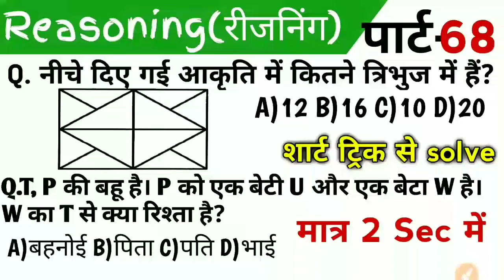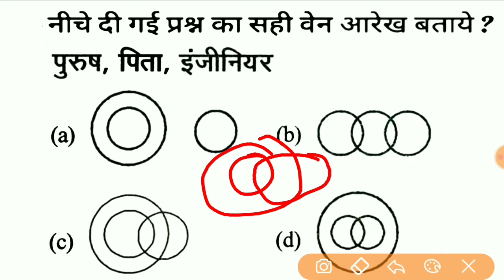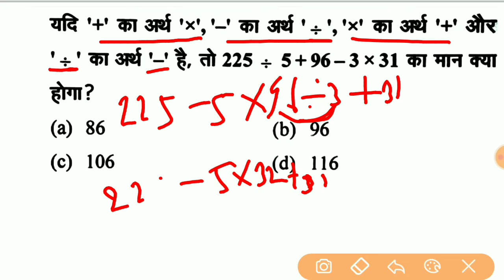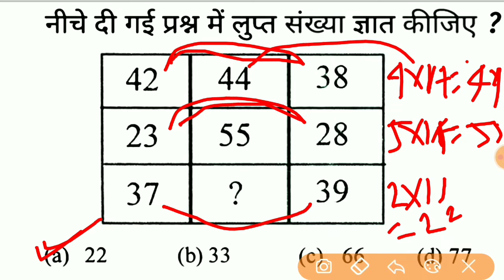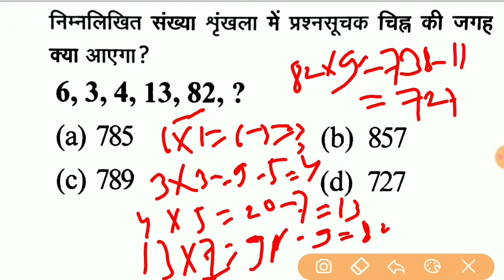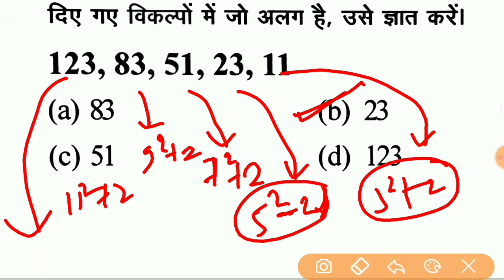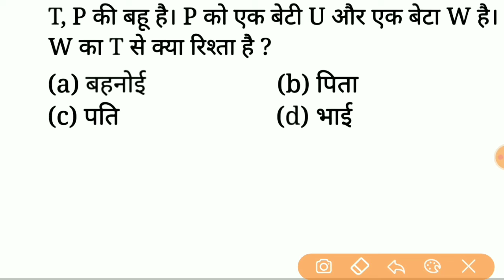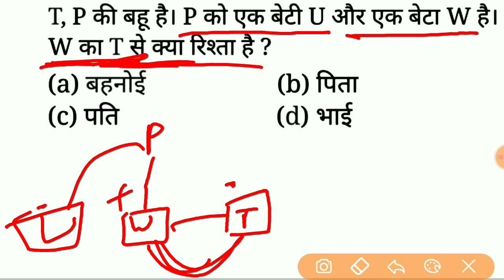Reasoning Short Tricks in hindi Part - 68 For - Railway Group D, NTPC, UP POLICE & All Exams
Reasoning ntpc reasoning rrb reasoning rrc reasoning calendar reasoning reasoning question answer ssc reasoning bank reasoning railway ntpc 2022 question railway group d 2022question up si reasoning upsssc reasoning reasoning calendar trick reasoning for upsssc pet reasoning upsssc pet marathon class
missing number
reasoning
reasoning tricks
missing number by deepak sir
ssc reasoning
reasoning for ssc cgl
missing numbers
reasoning and missing number
reasoning missing number concept
missing number reasoning concept
missing number reasoning wifistudy
missing number reasoning firststudypoint
reasoning
calendar reasoning tricks
reasoning tricks
calendar reasoning
calendar reasoning question
reasoning tricks in hindi
reasoning questions
calendar reasoning tricks in hindi
rrb group d reasoning wifistudy
rrb ntpc reasoning
reasoning rrb group d
calendar reasoning questions
calendar reasoning wifistudy
railway group d reasoning questions
reasoning by akshay sir
number series
reasoning tricks
reasoning
venn diagram tricks
rrb ntpc reasoning
ssc reasoning
venn diagram tricks for ntpc
rrb ntpc reasoning class
venn diagram by deepak sir
logical venn diagrams reasoning
reasoning
counting figure
figure counting reasoning best trick
reasoning tricks
counting figures
counting figure ssc
figure reasoning test
counting figure sort trick
counting figure best trick
counting figure short trick
counting figure by deepak sir
how to solve figure problems in reasoning
coding decoding
reasoning
reasoning tricks
coding decoding tricks for ibps po
coding decoding tricks for bank po
clock reasoning
reasoning
clock reasoning tricks in hindi
reasoning tricks
clock and calendar reasoning
reasoning clock
clock tricks reasoning
clock reasoning wifistudy
reasoning clock question
clock
clock reasoning for SSC GD
reasoning clock question tricks
clock reasoning by shiv KRaj
clock reasonings
clocks reasoning